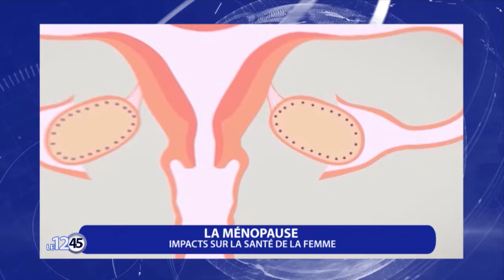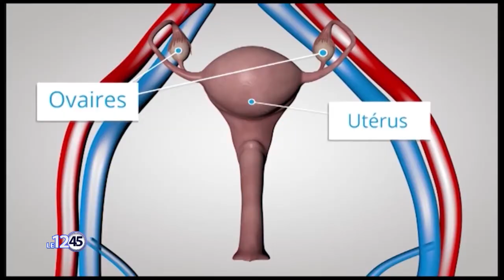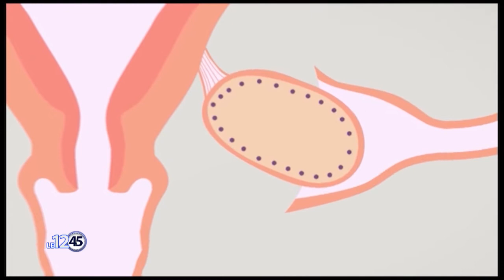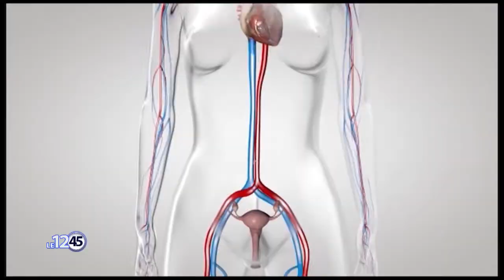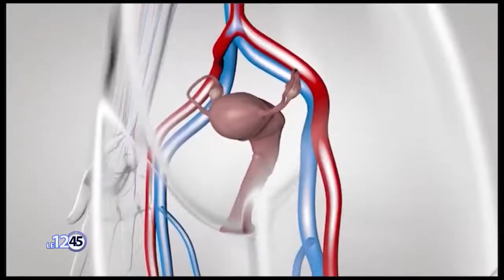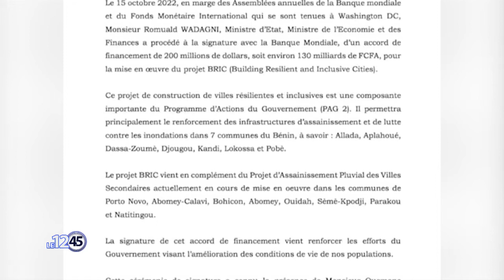LE 12 45 du 18 Octobre 2022 avec Amandine ANIAMBOSSOU